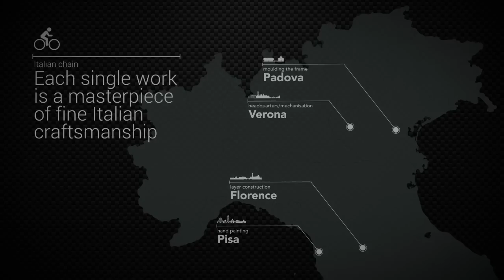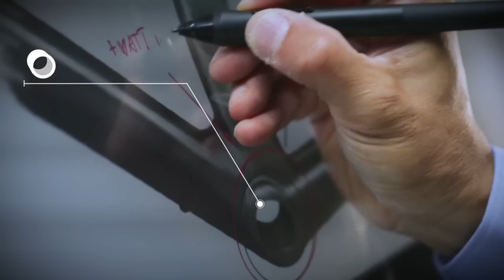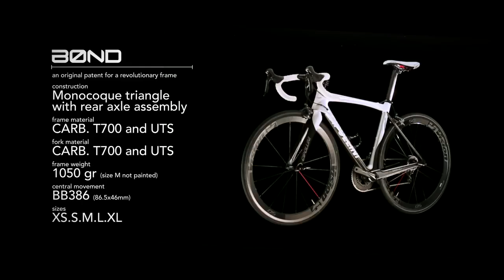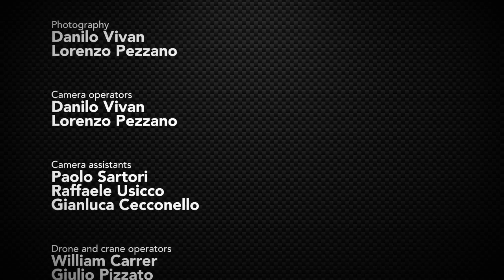Cipollini - The REAL made in Italy!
As the cycling connoisseur that you are, you know that Italian bicycles are recognized for their craftsmanship and attention to detail. Cipollini bicycles, conceived by worldwide cycling champion Mario Cipollini and his team of innovative engineers, are entirely hand built in Italy and come with a ten year manufacturer's warranty.  Mario is known worldwide for his masterful bike sprinting abilities and for winning over a hundred races during his time as a participant of international competitions.

Speed Brands is the distributor of Cipollini bicycles in the USA. We manufacture five models: RB1000, RB800, Logos, Bond, and our track bike Speed in our factories in Italy.  The RB1000 model can be customized in any color option in our latest website feature, "My Cipollini".  Additionally, we have a full line of Cipollini clothing and accessories to fit your cycling needs.